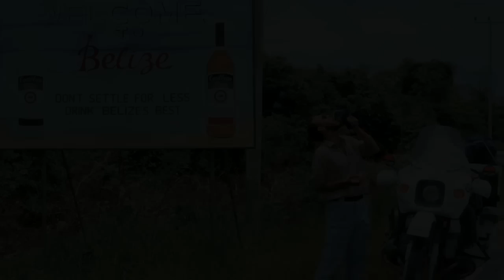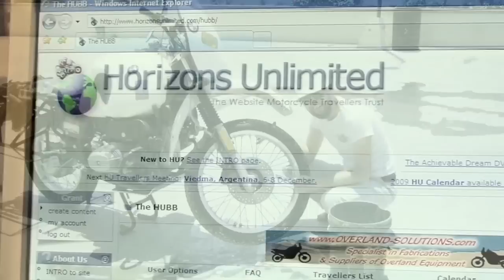Achievable Dream -The Motorcycle Adventure Travel Guide - Series Intro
The Achievable Dream -The Motorcycle Adventure Travel Guide

See the world on two wheels! Have you been dreaming of a motorcycle trip to distant climes? Heading to the markets of Marrakech, tackling the Karakoram Highway or cruising the Pan American to Tierra del Fuego?

Did you finally fork out for that dream bike built for high adventure, and you know every highway and byway within range of an annual vacation? Is something indefinable calling you farther afield... to the next country... the next continent?

Grant and Susan Johnson, 11 years Round The World veterans and founders of Horizons Unlimited, the worldwide #1 website for motorcycle adventure travel, bring you the new Achievable Dream series - the most comprehensive, definitive guide on DVD for planning your motorcycle adventure.

You have questions: Will I be safe? How much will it cost? Where and when should I go? What about the paperwork? How do I handle bad roads? What is it like to spend weeks, months or years on the road? How can I meet riders in other countries?

Answering them, plus many more, are legendary travellers like Peter and Kay Forwood (190+ countries on a Harley), Ted Simon (author Jupiter's Travels), Gregory Frazier (5 x RTW), Sam Manicom (author Into Africa), Lois Pryce (author Red Tape & White Knuckles), Chris and Erin Ratay (Guinness record holders for RTW travel), Austin Vince (director of Discovery TVs Mondo Enduro).

Also, we have interviewed over 100 other inspiring travellers at our live events in the UK, USA, Canada, Germany and Spain to get their stories, tips and hard-earned knowledge on trips to nearly every country on earth.

Be warned, viewing this DVD series may be a life-changing experience!